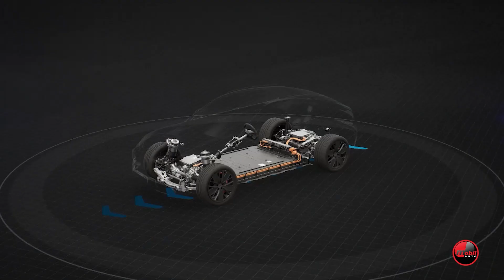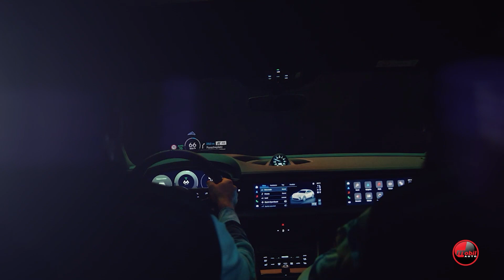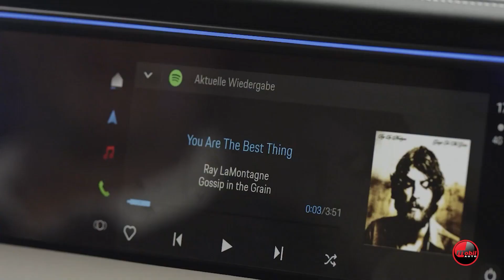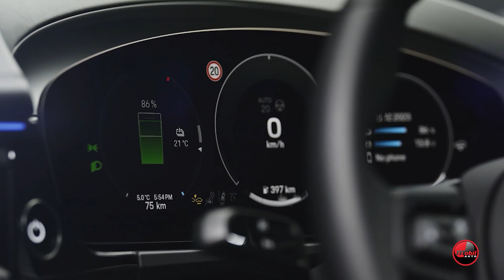MOBIL ATUO TV - PRVI, POTPUNO ELEKTRIČNI PORSCHE MACAN SUV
Macan postavlja nove standarde. Deset godina nakon lansiranja  Porsche lansira svoj drugi potpuno električni model: novi Macan sa pogonskim agregatima od 639 KS